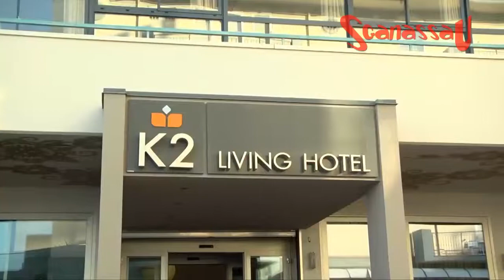Meeting Sganassau 2014 Ferrari h K2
L'arrivo delle Ferrari in viale Ennio a Igea Marina per il meeting con gli artisti presso l'Hotel K2